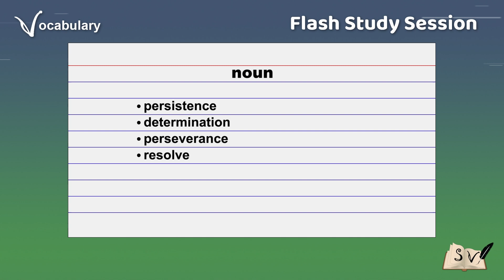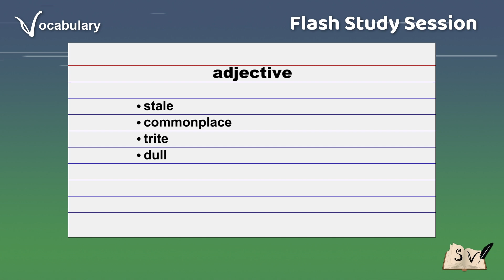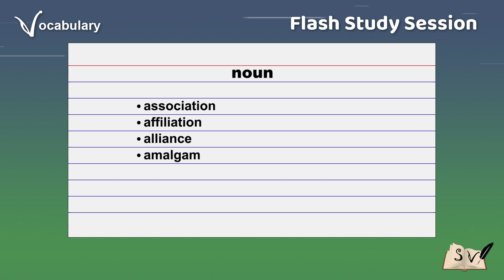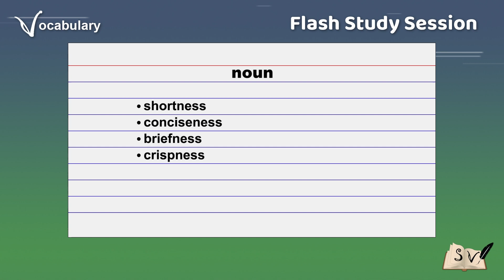FLASH STUDY SESSION - VOCABULARY BUILDER 45